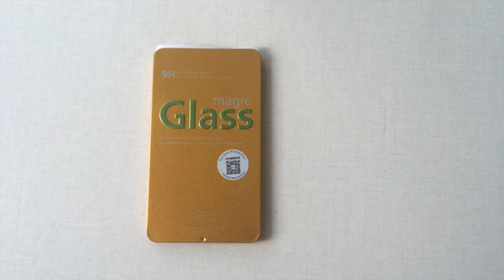Tempered Glass Protective Screen Protector for UMI HAMMER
100% Brand-new and high quality explosion-proof tempered glass lcd screen guard film.
    Made of chemical processed real glass, which has excellent window display, high sensitivity and comfortable touch feeling.
    The surface of the glass has a hardness of 8-9h, three times stronger then regular PET film , even sharp object won't scratch it.
    The glass has an oleophobic coating that prevents fingerprints which makes it easy to clean.
    Explosion-proof, it will not broken into small sharp pieces, which makes it more secure then other glass product.